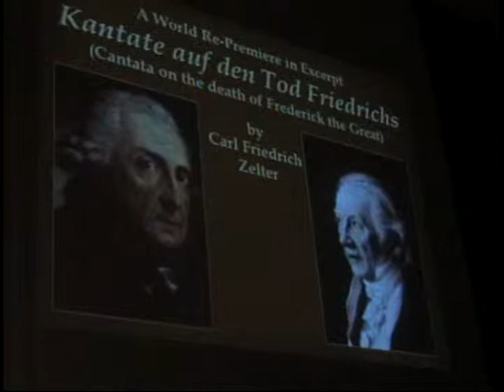Dustin Ousley Doctoral Lecture Recital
North American premiere of "Kantate auf den Tod Friedrichs'" (Cantata for the death of Frederick the Great) by Carl Friedrich Zelter.  Prior to this February 22, 2015 performance, the work had long been considered lost and had not been performed since the late 18th century.

A 25-minute lecture preceded the performance.  The composition was the centerpiece of Ousley's dissertation, "Kantate auf den Tod Friedrichs':  An Historical Overview, Conductor's Analysis and Modern Edition."

Conductor:  Dustin Ousley

Soloists:  Stephanie Beinlich, soprano; Johnnie Felder, tenor; Daniel Cole, bass

Choir:  Coker Singers (Coker College, Hartsville, SC)

Orchestra:  Lydia Burrage-Goodwin, Christine Arroyo (violins); Zoe Rosner, viola; Elizabeth Johnson, cello; Samantha Marshall, Emily Stumpf, flutes; Anne Martin, Ellen Exner (oboes); Maria Nyikos, Allison Whisnant, french horns; Hunter Brons, Jeremy Ley, trumpets; Kelly Grill, timpani; Jerry Curry, harpsichord